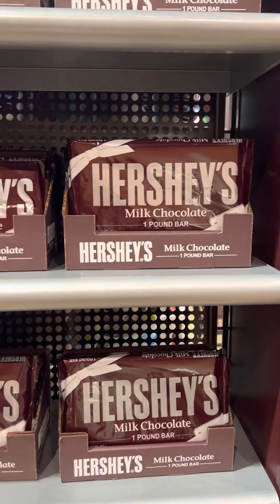Look at this chocolate place amazing